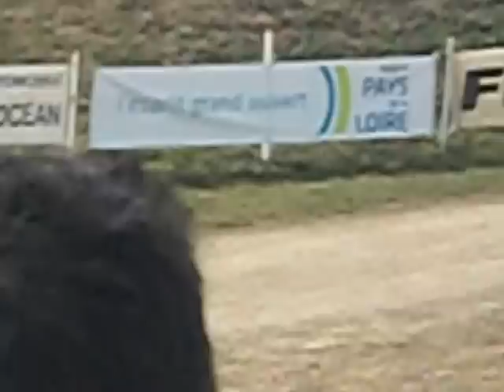championnat d europ d auto cross st georges de montaigu 21 juillet 2013